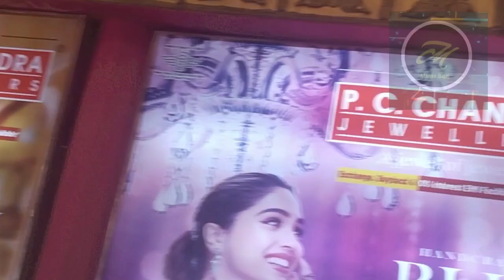Simla Byayam Samity Durgotsav 2023.